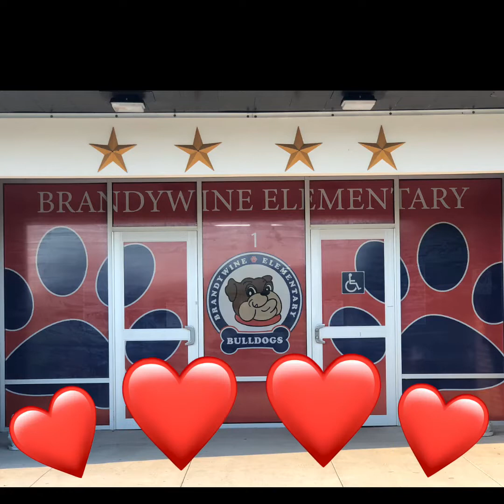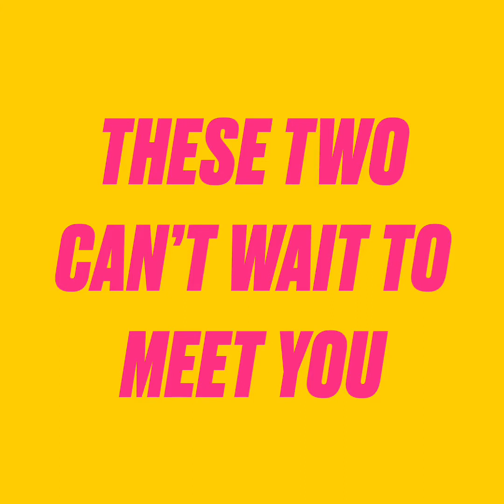Brandywine Elementary Kindergarten Tour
Join Brandywine Elementary Principal Austin Theobald as he takes future Kindergarteners on a tour of Brandywine Elementary School.